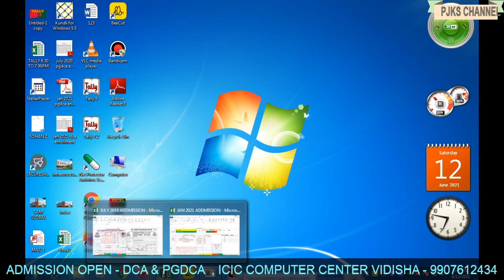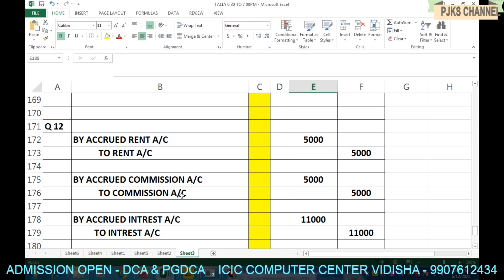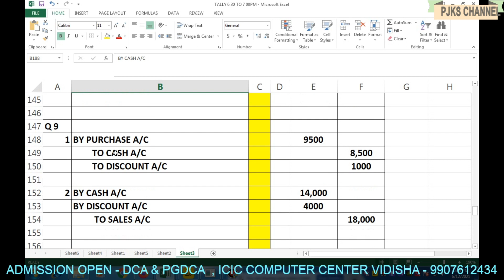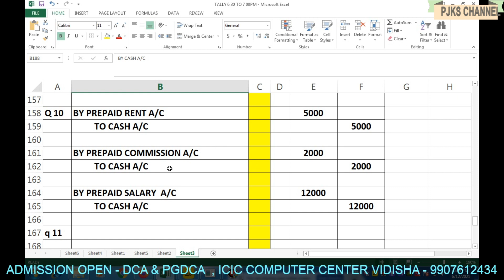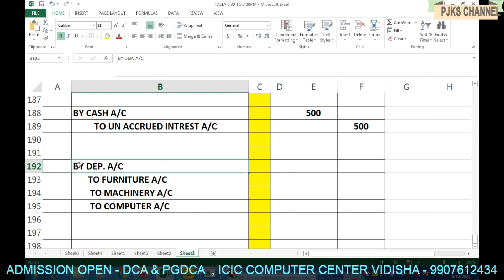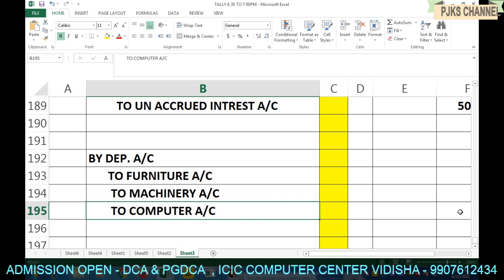12 JUNE 2021 BUSINESS TALLY ONLINE CLASS TIME 6:45 TO 7:00 PM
ADMISSION OPEN  - DCA & PGDCA
CPCT FREE
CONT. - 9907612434